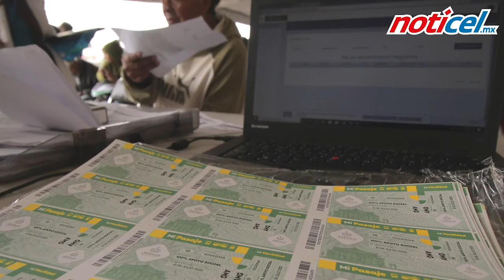Más de 2 mil beneficiarios del programa Mi Pasaje atendidos en módulos sabatinos